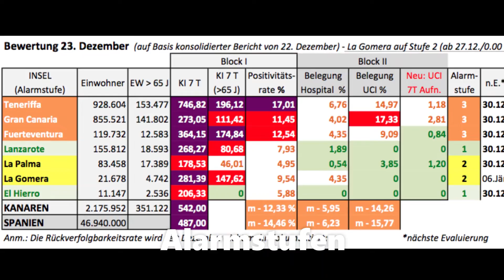VIVA Canarias Nr. 183 - Jänner 2022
Im Kiosk und online erhältlich. Besuchen Sie uns auf unserer Homepage
Wissenswerte Informationen rund um Kultur, Freizeit, Natur & Umwelt, Geschichte, Vulkan, die aktuelle Corona-Situation uvm.
Das deutschsprachige Magazin für interessierte und aktive Menschen, reichhaltig bebildert, ansprechendes Design und mit anspruchsvollem Inhalt.